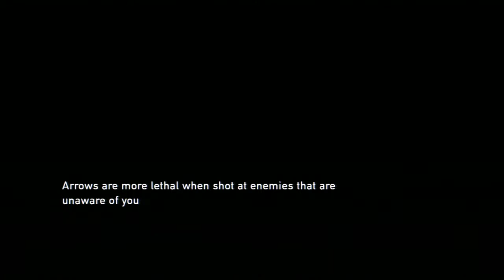The Last of Us - Playthrough pt14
No commentary.